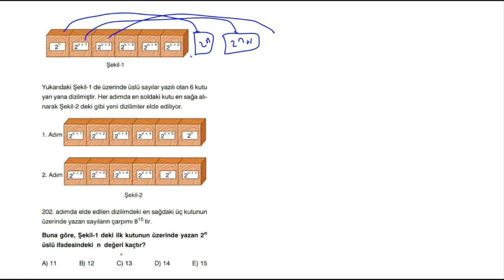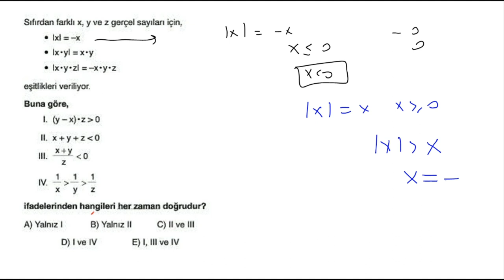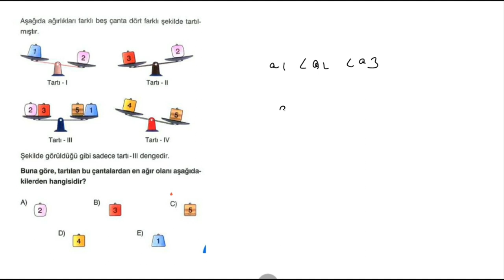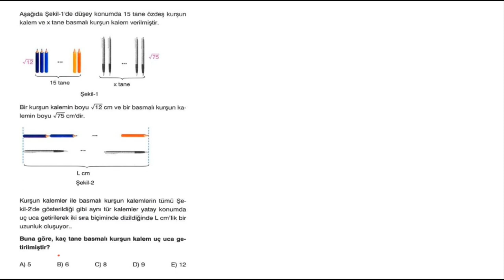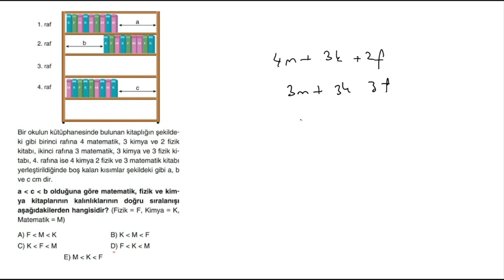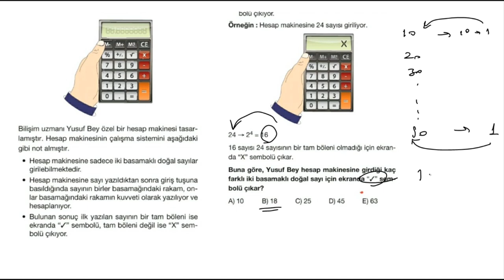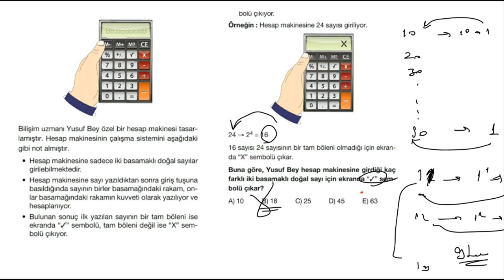100 SORUDA TYT MATEMATİK TEKRARI 21-30.SORULAR|3.GÜN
veya vivakitap.net
100 soruda tyt tekrarı yaparken yeni nesil sorular seçtim ve mümkün olduğunca ayrıntılı anlatarak basit soru bile olsa yorumlardan bahsettim. inşallah ilerleyen zamanlarda yine 10ar soruluk yorum soruları kısmı gelecek. bu kanalın en güçlü yönü soruları basit orta zor demeden ayrıntılı yorum öğretme gayreti. sınav zor bir sınav değil,zor soruları olan bir sınav. ben de bu yüzden ne çıkarsa çıksın yorum yapabileceğiniz şekilde gelişiminize katkıda bulunmak için uğraşıyorum